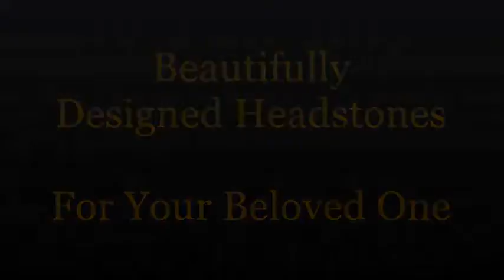AlcmeneS Headstone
Stephen Shadegg headstone,
Stephen Shadegg gravestone,
Stephen Shadegg mausoleum,
John Hunt Udall tombstone,
John Hunt Udall memorial,
John Hunt Udall monument,
John Hunt Udall headstone,
John Hunt Udall gravestone,
John Hunt Udall mausoleum,
Percival Lowell tombstone,
Percival Lowell memorial,
Percival Lowell monument,
Percival Lowell headstone,
Percival Lowell gravestone,
Percival Lowell mausoleum,
Brian Bannister tombstone,
Brian Bannister memorial,
Brian Bannister monument,